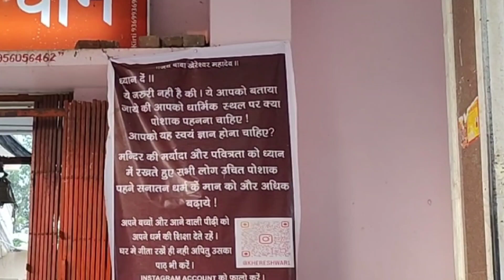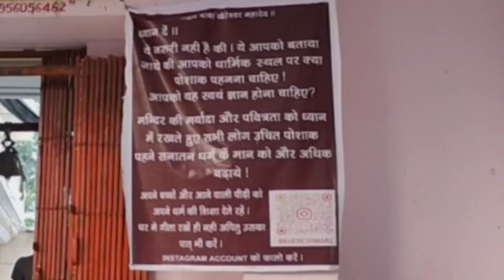Khereshwer Mandir Shivrajpur, Kanpur || Khereshwer Mandir ka Itihaas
इस वीडियो में हम आपको कानपुर के शिवराजपुर में स्थित खेरेश्वर मंदिर का दर्शन कराएंगे। यह मंदिर भगवान शिव को समर्पित है और इसका निर्माण प्राचीन काल में हुआ था। यहाँ के मंदिर का आकर्षण उसकी सुंदर वास्तुकला, शिवलिंग और धार्मिक महत्वपूर्ण कथाओं से जुड़े प्रतिमाएं हैं। हम आपको इस मंदिर की ऐतिहासिक महत्वपूर्ण जानकारी भी देंगे। इस वीडियो को देखकर आप इस मंदिर के विचारशीलता और आध्यात्मिकता का अनुभव करेंगे। इसके अलावा, हम आपको इस मंदिर के प्राकृतिक और शांतिपूर्ण वातावरण की भी दिखाएंगे। इस वीडियो को देखकर आप खेरेश्वर मंदिर के प्रति अपनी आस्था को और मजबूत करेंगे।अगर आपको यह वीडियो पसंद आए तो कृपया हमारे चैनल को सब्सक्राइब करें और वीडियो को लाइक और शेयर करें। हमारे चैनल पर और भी धार्मिक स्थलों के दर्शन करने के वीडियो उपलब्ध हैं। धन्यवाद!